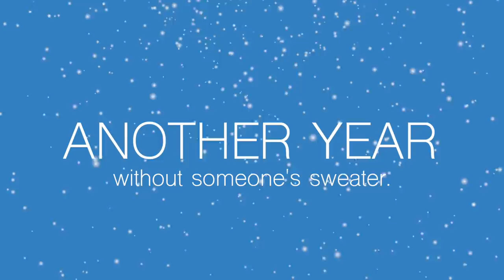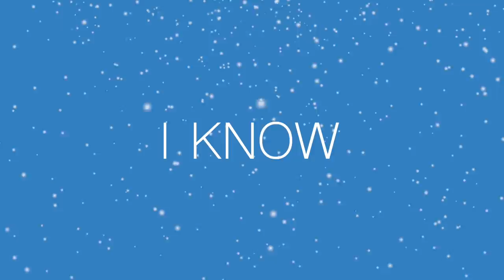Single The Season (OFFICIAL LYRIC VIDEO) - CAROLINE MANNING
xx,
caro!